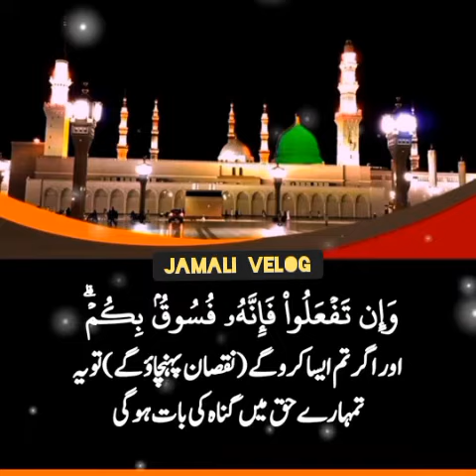Ramadan Sharif is coming, all Muslims recite the Holy Quran and listen to the Holy Quran carefully